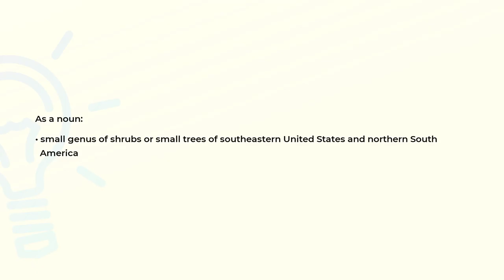What is the meaning of the word PINCKNEYA?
Definition and spelling of the word PINCKNEYA.

(00:00) Intro
(00:07) As a noun
(00:17) Spelling

As a noun (00:07):
• small genus of shrubs or small trees of southeastern United States and northern South
  America